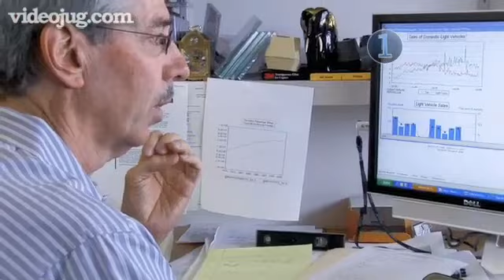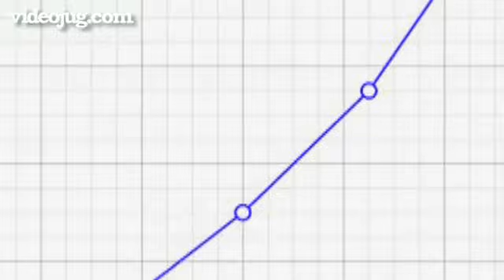How To Survive A Recession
Economic recessions are real. Job loss, foreclosures and a weak dollar can make life during a recession difficult. Don't let yourself sink below. Here's how to survive and stay afloat.